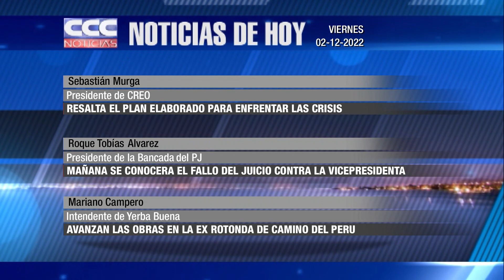CCC NOTICIAS 05 12 2022